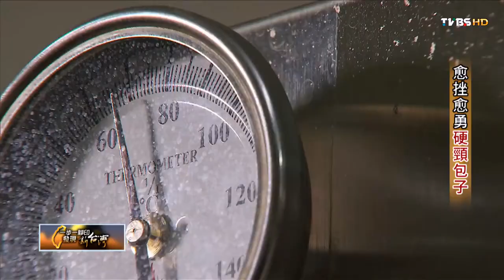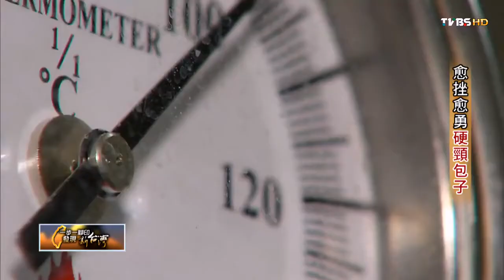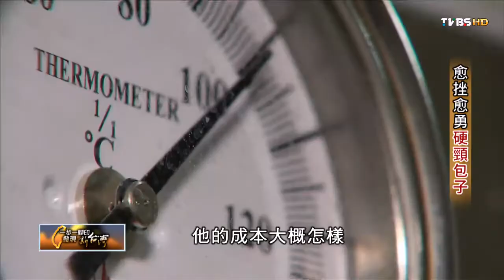越挫越勇硬頸包子 一步一腳印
幫朋友推廣一下!!
分享自TVBS  一步一腳印 發現新台灣